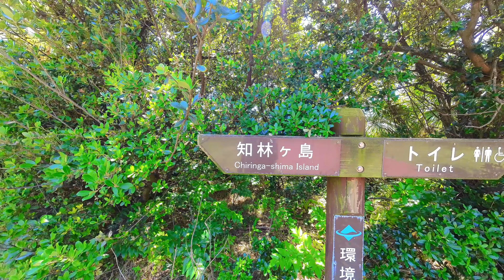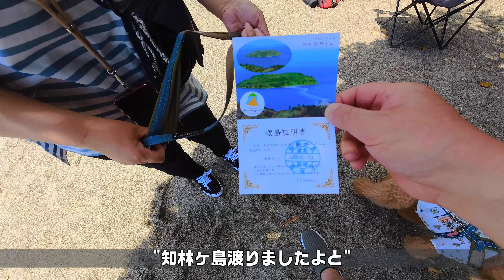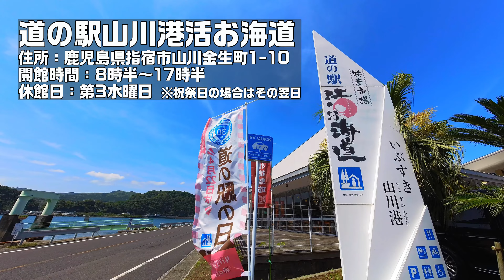【九州犬旅 3800キロ 車中泊】鹿児島ちりりんロード渡って道の駅山川港活お海道の絶品コロッケを堪能！｜九州旅行｜ちりりんロード｜知林ヶ島｜鹿児島｜キャンピングカー｜INUVAN│NV200│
■概要
Travel with Dogs.
トイプー2匹とキャンカー旅。
鹿児島県指宿のちりりんロードを渡って知林ヶ島へ上陸～
砂浜に足を取られながらなんとか島に上陸して渡島証明書をゲット。
たくさん歩いてお腹が空いて道の駅 山川港 活お海道 (いおかいどう)で
絶品の山川コロッケを堪能！

■場所
0:00 ちりりんロード（知林ヶ島）

10:50 道の駅 山川港 活お海道 (いおかいどう)

■関連動画
【九州犬旅 車中泊】ついに最南端に到達！展望台からの絶景と桜島を見ながらの車中泊｜九州旅行｜最南端｜佐多岬｜桜島｜キャンピングカー｜車中泊｜INUVAN イヌとバンライフ

■別チャンネル（実家の駐車場）
車いじったり、モノ紹介したり、なんか食べたりとガレージライフを配信してます。